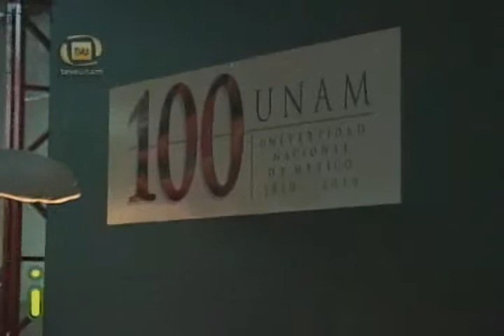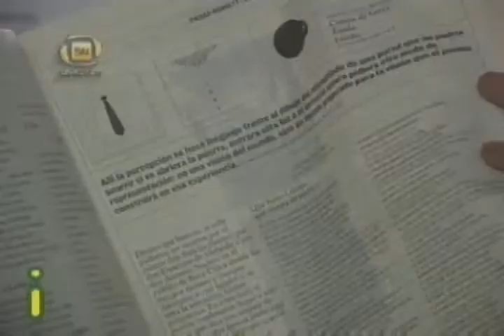"FIL" Morelia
Y en este mismo espacio del Zócalo, se dio a conocer la próxima edición de la feria del libro en Morelia Michoacán, esta vez con la UNAM como invitado especial.